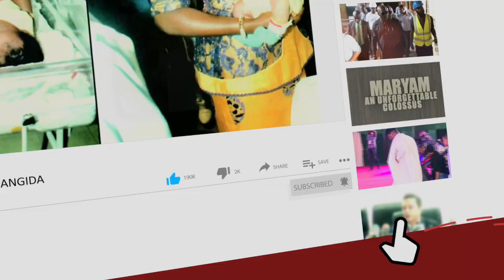Retired General Recalls How AIT Came Into Existence During Sani Abacha Era - Lt. Gen Jeremiah Useni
Retired General Recalls How AIT Came Into Existence During Sani Abacha Era - Lt. Gen Jeremiah Useni ‘Jerry Boy’ On The Many Legacies of Raymond Dokpesi